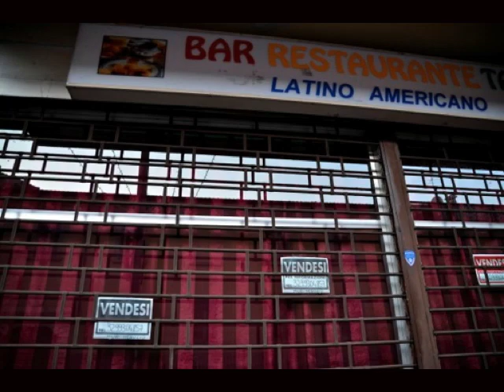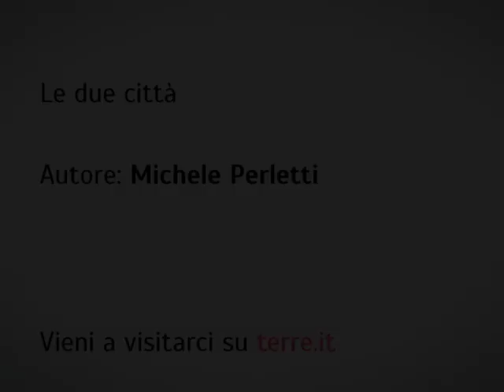Le due città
La nuova Bergamo si snoda lungo via Quarenghi, tra cavalieri del lavoro e parrucchieri nigeriani. Leggete l'articolo di Michele Perletti, e sfogliate il suo reportage